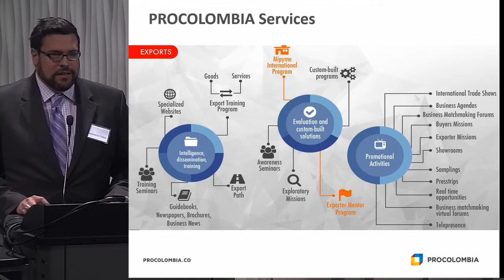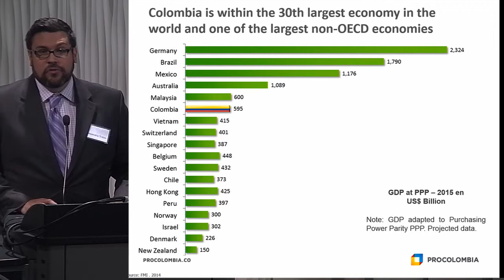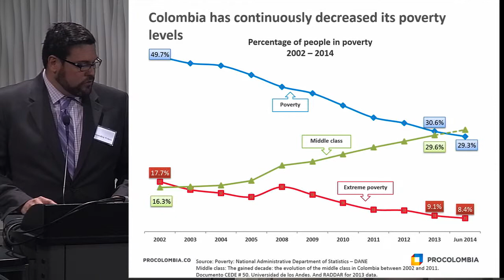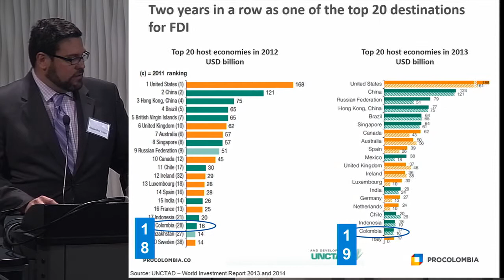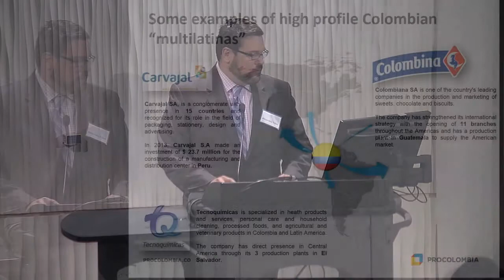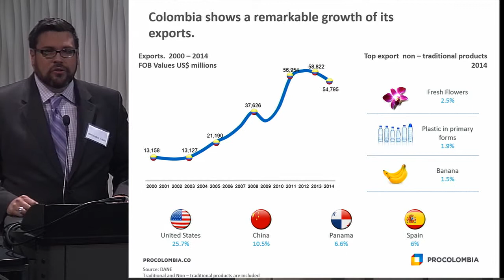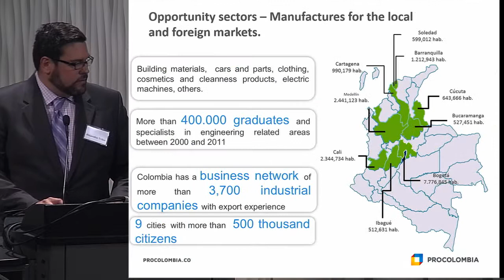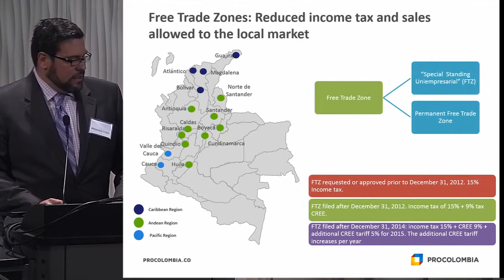Alejandro Tribin - Doing Business with Columbia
Mr. Tribin, Economic Development Representative of PROCOLUMBIA, presents a lecture at Governors State University on March 27, 2015 regarding the positive business practices with Columbia.